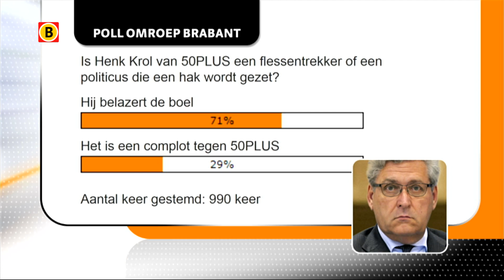Henk Krol weer in opspraak